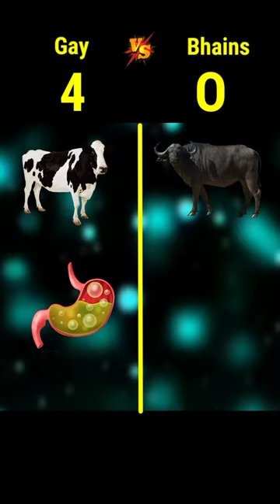Gay Vs Bhains❓